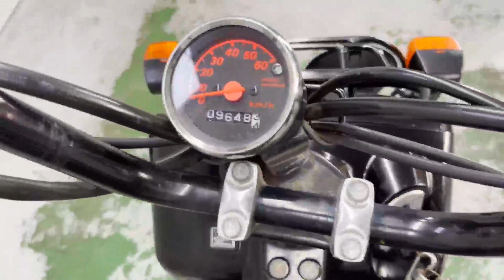【販売車両紹介】ホンダ ズーマーFI AF58 佐賀武雄 Garage-J イオ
ホンダ　ズーマーFI　AF58
2008年モデル　走行距離9648km
◆カスタムポイント◆
シートレールキャリア付き

〒849-2201
638P+FR 武雄市、佐賀県